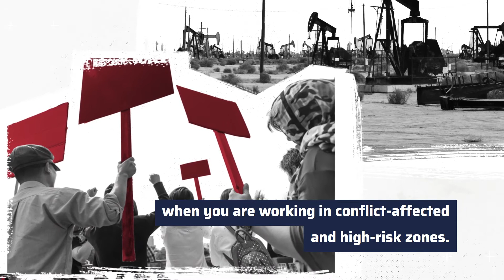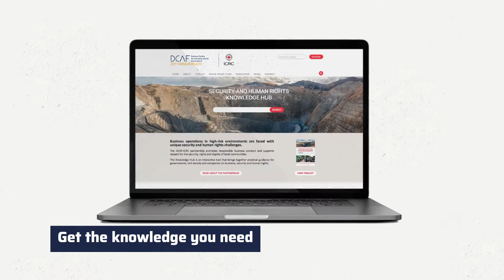DCAF / ICRC Managing Security and Protecting Rights - animation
From Media Co-op